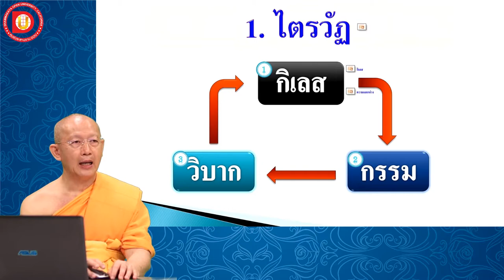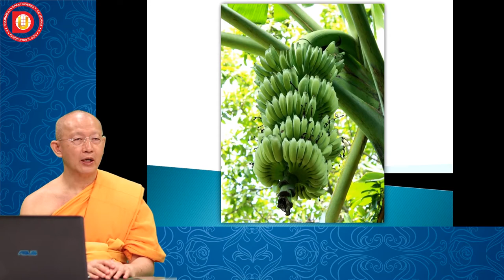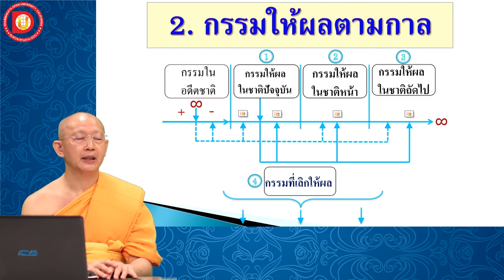EP.7 บทที่ 2 ข้อ 3 กรรมให้ผลตามกาล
บทที่ 2  ข้อ 3 กรรมให้ผลตามกาล